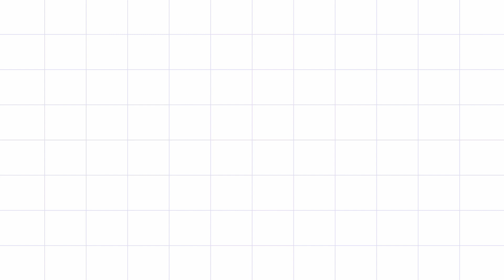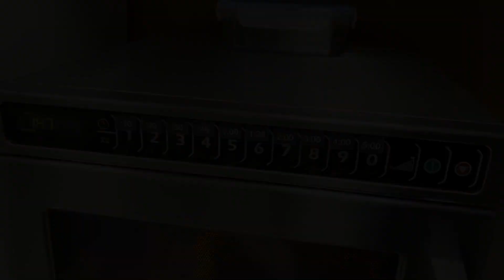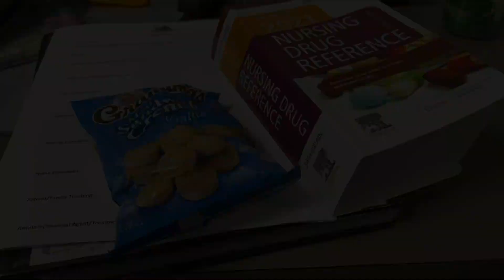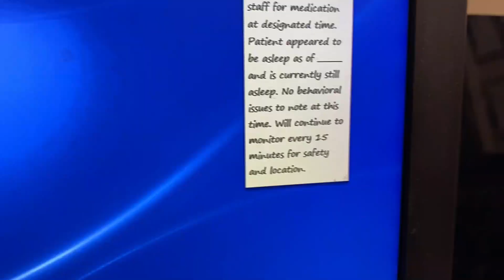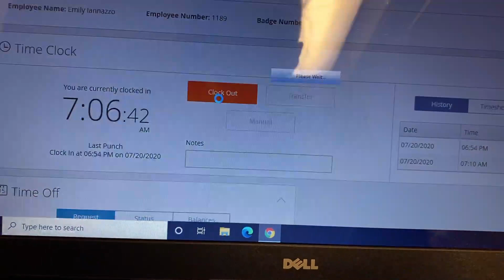COME TO WORK WITH ME! | Behavioral Health Tech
Hey! Welcome back (: Come along for my overnight shift at work and hang out.

Xoxo,
Em